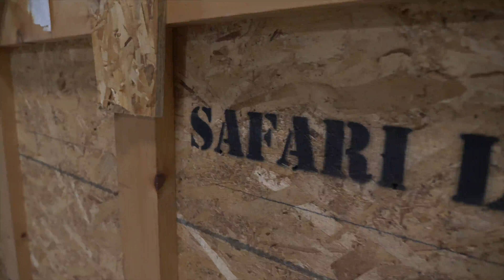A Day in the Life of Safari Ltd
See what it's like to work at Safari Ltd!